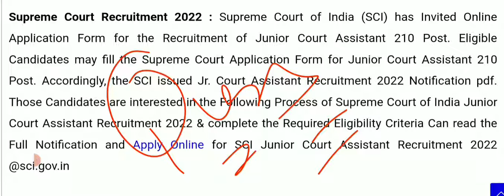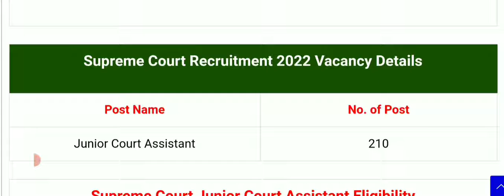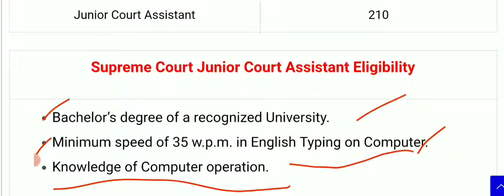New Delhi Vacancy 2022 || junior Court Assistant || full details || govt job vacancy 2022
New Delhi Supreme court Junior court assistant vacancy 2022 ( online apply)

Qualifications :-   graduates

Application start date  :-   18 June 2022